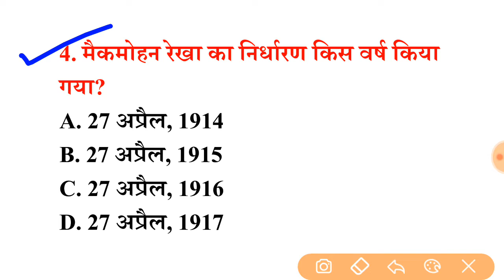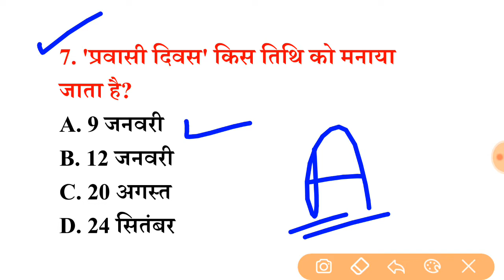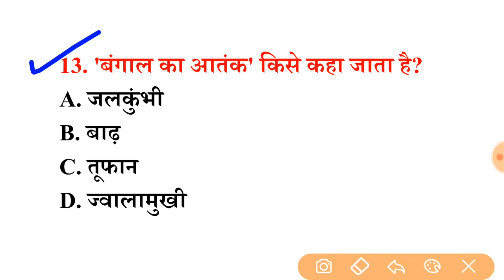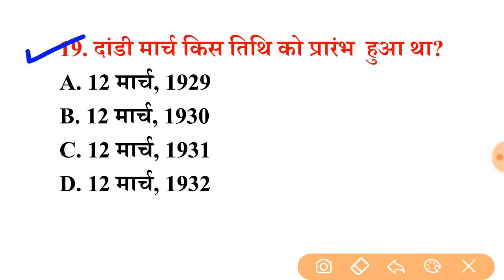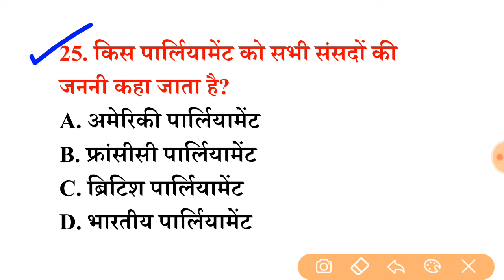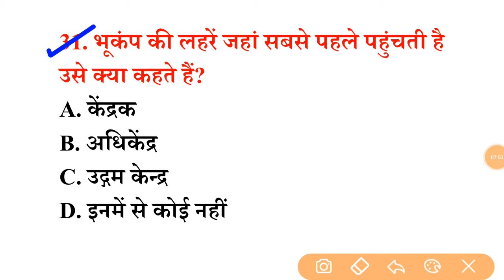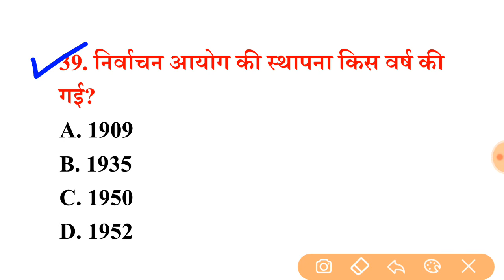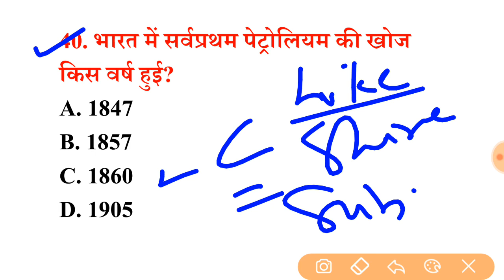General Awareness for SSC , Railway NTPC, Level-1 and Delhi Police# Part No._37